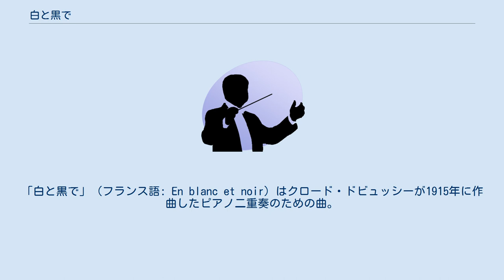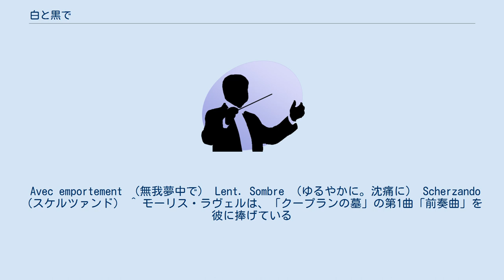白と黒で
「白と黒で」（フランス語: En blanc et noir）はクロード・ドビュッシーが1915年に作曲したピアノ二重奏のための曲。
「白と黒とで」とも訳される。
 「練習曲集」や「チェロ・ソナタ」、「フルート、ヴィオラとハープのためのソナタ」と同時期の作品である。
作曲開始時の曲名は「白と黒でのカプリス」というものであった。
第2曲の献呈から、前年に勃発した第一次世界大戦の影響がはっきり感じられる。
 「白と黒で」という題名に関しては、作曲者が友人への手紙で「考えすぎないでほしい」と前置きした上で「ベラスケスの灰色」のようなものだ、と語っており、曲自体について「ピアノの響きから、その色彩と感覚を引き出したものだ」と語っている。
 3つの楽章から成り、全曲の演奏に12分から15分ほどを要する。
 第1曲はセルゲイ・クーセヴィツキーに、第2曲は第一次世界大戦で戦死した陸軍中尉ジャック・シャルロー（出版者デュランの甥）、第3曲はイーゴリ・ストラヴィンスキーに献呈されている。
 Avec emportement （無我夢中で） Lent. Sombre （ゆるやかに。沈痛に） Scherzando （スケルツァンド） ^ モーリス・ラヴェルは、「クープランの墓」の第1曲「前奏曲」を彼に捧げている